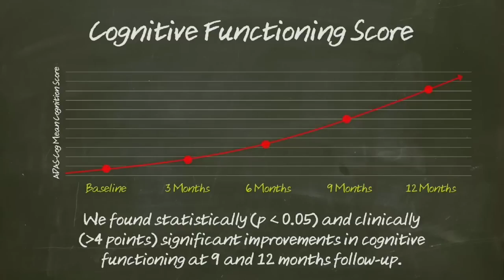New Alzheimers & Dementia Discovery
New Breakthrough Gives Hope To Alzheimer's And Dementia Sufferers.